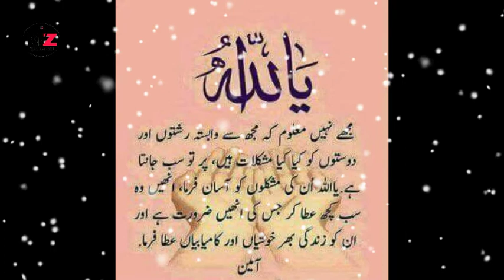Zulm sehti Rahi (Emotional Nasheed) dedicatad Ayesha Arif Khan 2021 zahid raza qadri Raro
POSING | ROUND BODY | MUSCULAR BODY | MEN'S
PHYSIQUE | HARSHIT MALIK

ayesha's kitchen,
ayesha takia,
ayesha arif,
ayesha ki video,
ayesha news,
ayesha singh,
ayesha khan,
ayesha ki nazam,
ayesha video,
ayesha arif khan,
ayesha abdul basit,
ayesha ahmedabad,
ayesha abdul basit naat,
ayesha arif khan tik tok video,
ayesha arif khan call recording,
ayesha arif video,
a ayesha video,
a ayesha takia,
a ayesha news,
a ayesha khan,
a ayesha ki video,
a ayesha ka video,
a ayesha last video,
a ayesha arif,
ayesha baig,
ayesha banu,
ayesha basit,
ayesha basit naat,
ayesha banu makrani,
ayesha bhattacharya,
ayesha begum,
ayesha beig,
cardi b ayesha,
cardi b ayesha curry,
ayesha b,
aabi saleem ayesha b,
ayesha b kitchen,
ayesha b official,
ayesha video n b t,
ayesha case ahmedabad
ayesha's kitchen,
ayesha takia,
ayesha arif,
ayesha ki video,
ayesha news,
ayesha singh,
ayesha khan,
ayesha ki nazam,
ayesha video,
ayesha arif khan,
ayesha abdul basit,
ayesha ahmedabad,
ayesha arif video,
a ayesha video,
a ayesha takia,
a ayesha news,
a ayesha khan,
a ayesha arif,
ayesha baig,
ayesha banu,
ayesha basit,
ayesha basit naat,
ayesha banu makrani,
ayesha bhattacharya,
ayesha begum,
ayesha beig,
cardi b ayesha,
ayesha b,
ayesha b kitchen,
ayesha b official,
ayesha case ahmedabad